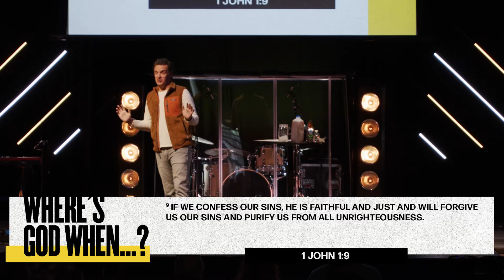Where Is God When I Sin? | Where's God When | Ernest Smith